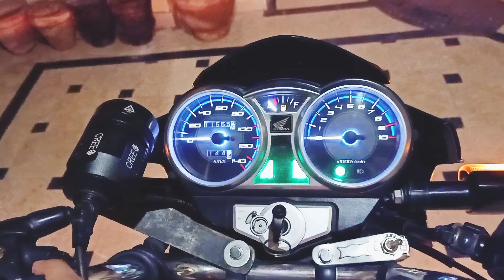Hazard Lights In honda cb150f - Cheap Modification Everyone Can Do In Every Bike.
Hy Friends.
Meray kuch dosto ne mujh se kaha yr wo heavy bike me ye option he wo option he mera b khayal tha k yr 2 3 lakh rupe laga kr bhi chotay chotay functions ni hen to mene socha k kuch alterations ki jaen un me se ek apke samnay vedio me dikhaya he umeed he apko pasand ae ga.